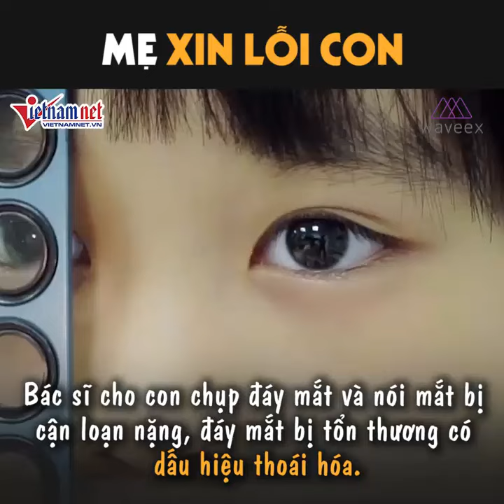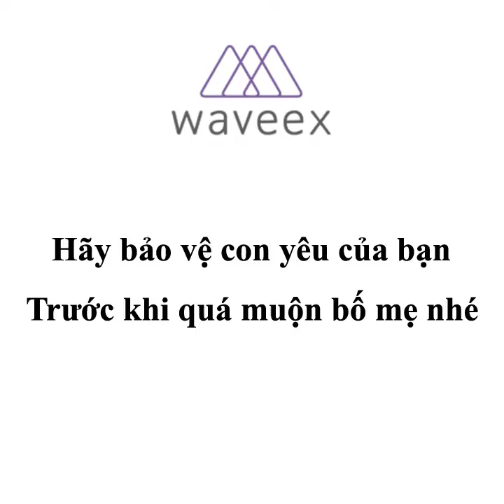Mẹ xin lỗi con vì đã cho con sử dụng điện thoại quá nhiều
CÔNG TY CỔ PHẦN THƯƠNG MẠI LYVY STARS VIỆT NAM
Địa chỉ: Số 186, QL 35, KĐT Phú Nhi, Xã Thanh Lâm, Huyện Mê Linh, Thành Phố Hà Nội